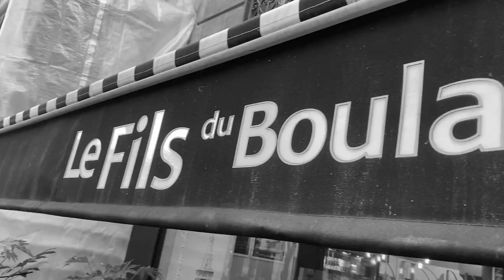Klee19 - Paris (prod. Barré)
Viel Spaß mit meinem ersten Musikvideo im Vlog-Style und danke an alle die Mitgewirkt haben!